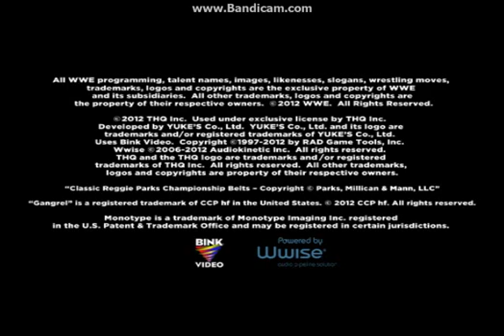Royal Rumble:Triple Treat Wwe Championship Hell In A Cell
Cm Punk je odbranio wwe championship u triple treat Hell In A Cell Match protiv John Cena na Brock Leasnara